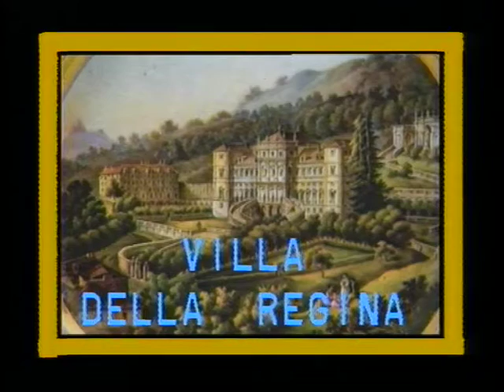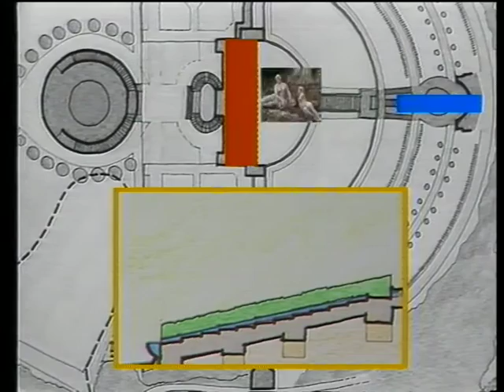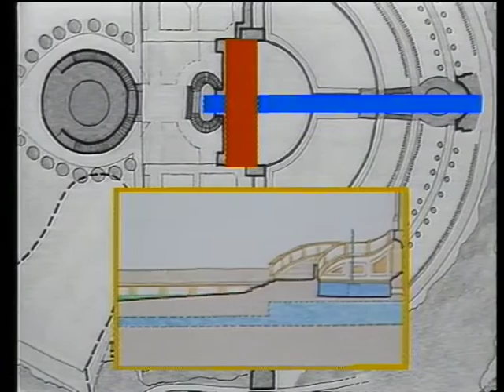Villa della Regina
Filmato girato nel 1986 che illustra la storia di Villa della Regina a Torino, raro esempio di villa con giardino all'italiana esistente in Piemonte. Nelle immagini si nota la condizione di degrado esistente nella seconda metà degli anni ottanta.